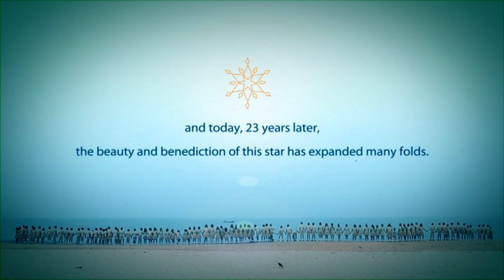Brightland Discovery School Signature Video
Established in 1989, Brightland Discovery School was born out of sheer passion of a mother for her child. Someone rightly said that "Ones best success comes after their greatest disappointments".

Ms Usha Venkatesh, Founder & Chairperson, Brightland Discovery School ensures that there is a reflection of motherhood in every aspect of schooling and each child feels this warmth. Her ennobling vision is to create a child friendly environment where every child is given an opportunity to discover the best in him and celebrate his childhood.